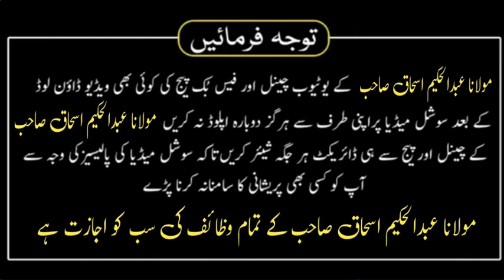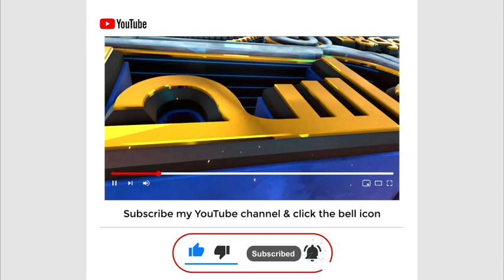Jadoo jennat ya bimari aap hkoud dekhen | Hakim ishaq official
about video : Dosto is video mein meine Jadoo jennat ya bimari aap hkoud dekhen bayan keya hai